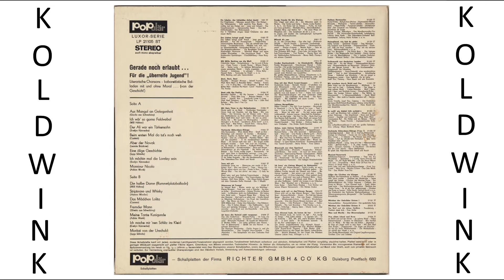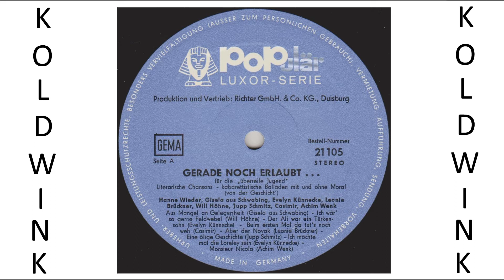MONSIEUR NICOLA - ACHIM WENK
Album:
Gerade noch erlaubt... - Für die ''überreife Jugend''! - Literarische Chansons - kabarettistische Balladen mit und ohne Moral... (von der Geschicht') (1968) (Populär) (Luxor-Serie)